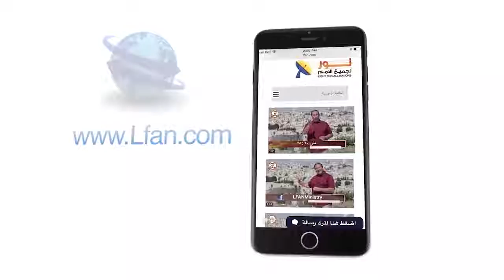454 هل إله المسيحية هو إله الأديان الأخرى؟